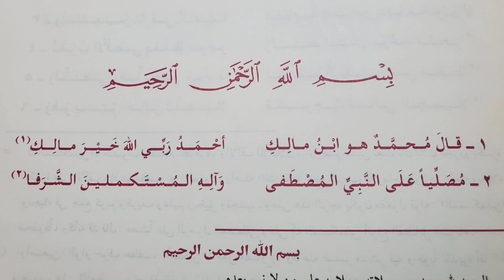Muqaddimah Alfiyyah, puji kepada Allah SWT dan shalawat kepada Nabi Muhammad SAW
Alfiyyah merupakan nazham dalam bidang ilmu nahwu dan sharaf yang sangat populer dikalangan santri pondok pesantren.

kali ini, kita akan menjelaskan setiap bait Alfiyyah serta merinci per kosakata makna-makna yang terkandung di dalamnya.

bila ada kata-kata yang kurang cocok tolong dimaklumi dan bila ada kesalahan dalam penjelasan mohon di komentar supaya bisa kami perbaiki.
وفقنا الله وإياكم.